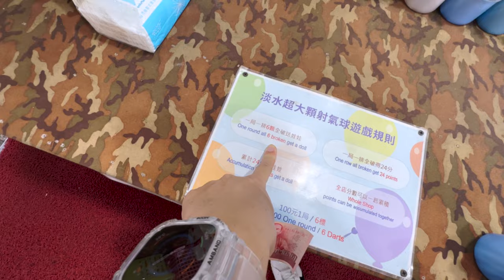【番外】台灣周圍都係遊戲攤檔... 玩下試一試...